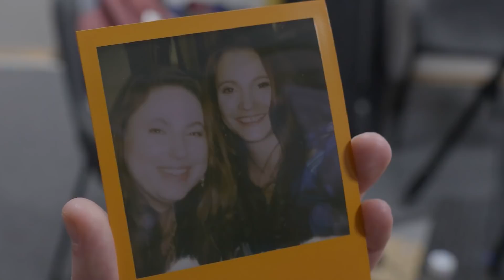Így lettem Polgár Judit | 10. ADÁS | UNICEF Magyarország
A sakktörténet legjobb női sakkozója. Ő volt az első nő, aki a legjobb 10 közé került az abszolút világranglistán, aki a férfiak között világbajnokságon vett részt, és aki Európa-bajnokságon abszolút kategóriában érmet szerzett. Polgár Judit harmadik lánygyermekként született abba az érdekes nevelési kísérletbe, amelybe pedagógus szülei vágtak. A módszer alapja, hogy egyetlen speciális területre összpontosít kora gyermekkortól kezdve. Judit és nővérei esetében ez a terület a sakk volt.  Arról, hogy milyen volt így felnőni, Mészáros Antóniának mesélt az UNICEF Magyarország Így lettem című podcast és videósorozatában.

Az UNICEF Magyarország Mészáros Antónia műsorvezetésével Így lettem címmel indított podcast csatornákon és Youtube-on elérhető beszélgetéssorozatot, amelyben neves, szakmájukban elismert emberek mesélnek  korai éveikről, arról, hogy milyen körülmények, kapcsolatok, tapasztalatok és lehetőségek formálták őket azzá a felnőtté, akivé lettek.

Így lettem, minden szerdán új epizóddal a műsor aloldalán, az UNICEF Magyarország YouTube-csatornáján és Spotify-on.